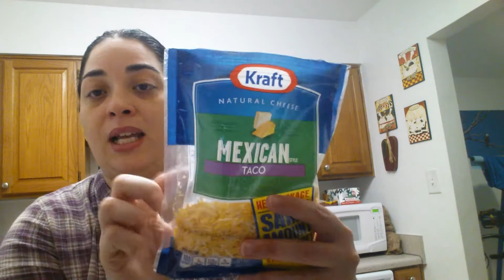Improvisando en la cocina: Quesadillas de Pollo!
*Find me*